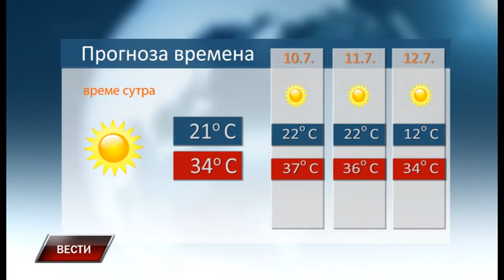Vesti 8 7 2017